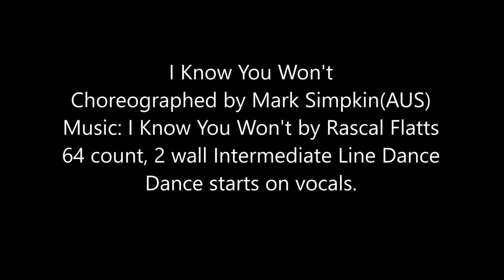I Know You Won't Demo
Line Dance choreographed by Mark Simpkin. 64 count 2 walls Intermediate Line Dance.